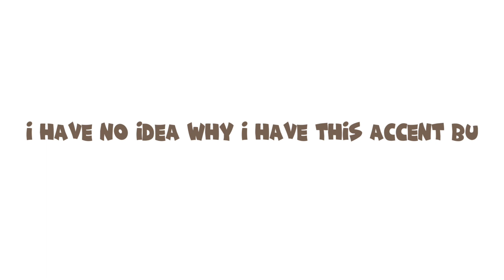Playing Hide And Seek Extreme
In this video I will be playing Hide And Seek Extreme for the first time in a video

Backstory to this game: I started playing this game since I was 8 and it was really a good time to play it again

My Roblox Profile: chrisrockitnow

My Roblox Group: NotChrisYes